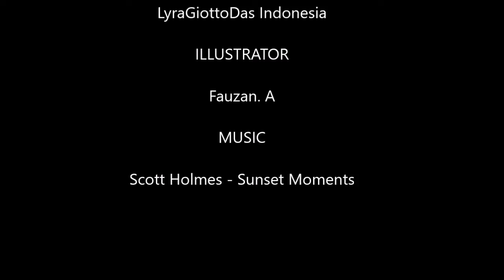Angora watercolor - "The Windows"